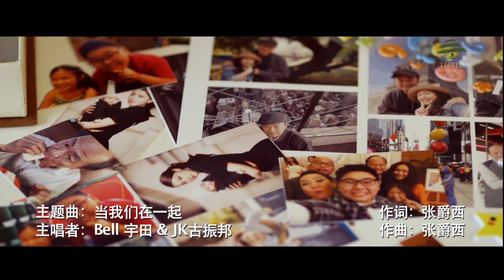《我来自纽约2：当我們在一起》 电影主题曲 “当我们在一起”